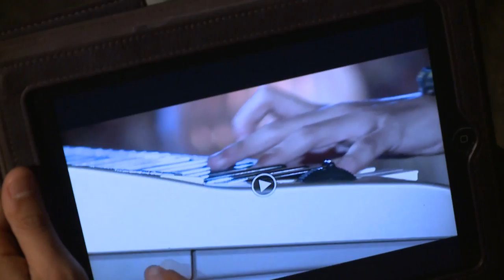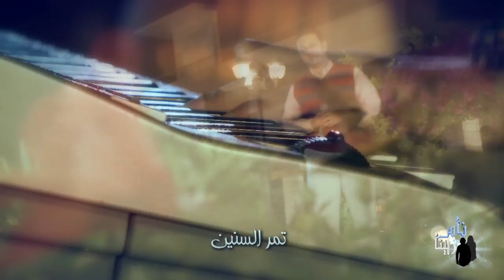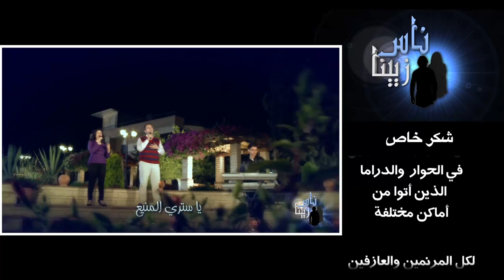ناس زيينا -I- (٧) مش كلام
برنامج ناس زيينا
الحلقة السابعة::: مش كلام
/// هل فيه حاجة ثابته حوالينا؟؟!
/// هل فقدنا الثقة في كل حاجة وكل وعود؟؟!
 /// هل تغيرت نظرتنا لوعود الله وكلامه؟؟!

ناس زيينا،،،
برنامج واقعي جداً بيناقش::::
فيه دراما،،
 شعر(نعيم عاطف) ،،،
 حوار ونقاش  (بين الشباب وخدام الرب د. شادي جورج و أ. عصام خليل)،،،